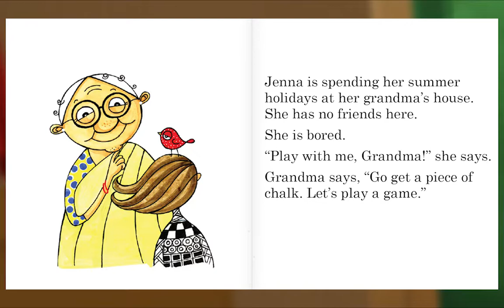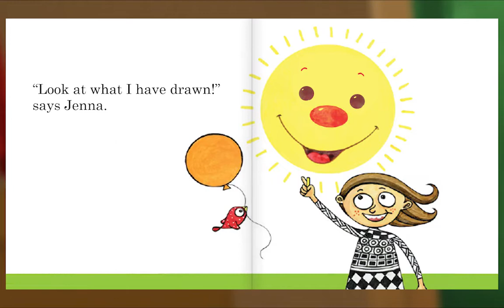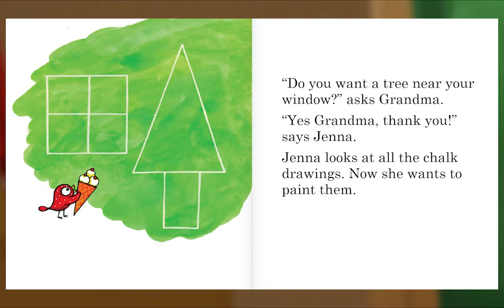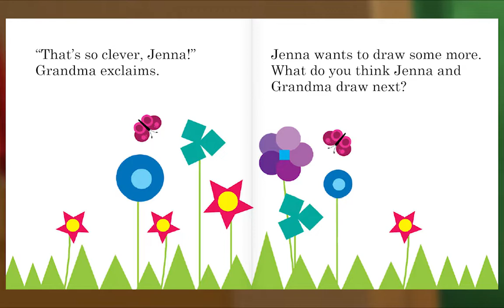Preschool Video Animal Island Learning Adventure (AILA) | Letters, Songs, Story Books